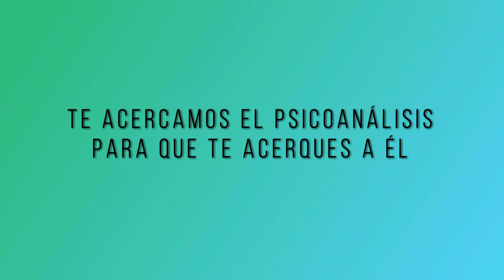273 EL ACNÉ Y OTRAS CONSULTAS DE LOS OYENTES LA SEXUALIDAD FEMENINA